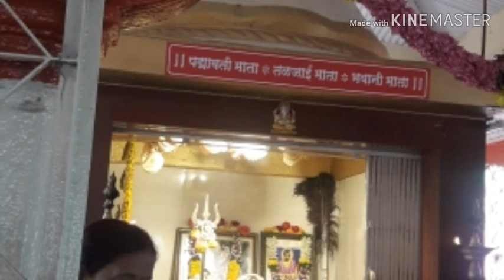Trek to taljai devi dence jungle trip